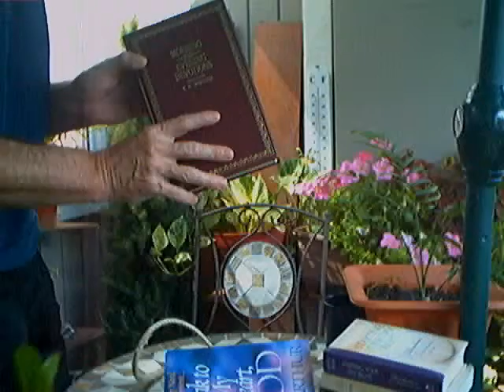Evotional: "Doctrines" -Spurgeon- (July 17)